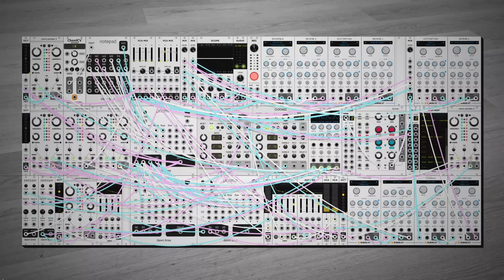dawn bree - the past isn't real (modular synth ambient)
i like what i've been up to lately, playing around some more in this space today once again. really happy with the piano melody that comes in at about the halfway point, i truly have no idea how i would be able to make a melody line like that outside of the dawn bree modules, its fun when stuff comes together just right.

progression today is the retry from yesterday to do a I-III-V-ii, where this time i actually put the major three in and figure out how to work with that accidental minor sixth every once in a while. the piece started out trying to work in the minor sixth with a harmonic major type of feel, but the minor two moving to a diminish two just didn't quite have the same feel to it and i would have had to reshape my chords. maybe tomorrow i'll continue down that road and try to fit in an augmented six chord in there somehow. also notable today is that this one is slowed down to ninety percent speed in post, so the key doesn't technically line up with any standard tuning, the change is pretty subtle but i think it sounds much cleaner this way. anyways i hope you like this one, let me know what you think! :)